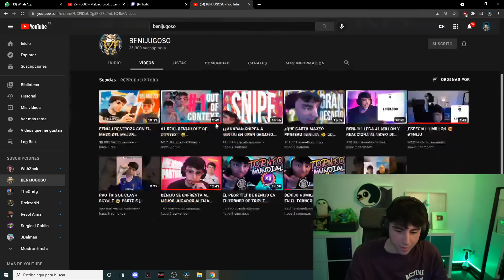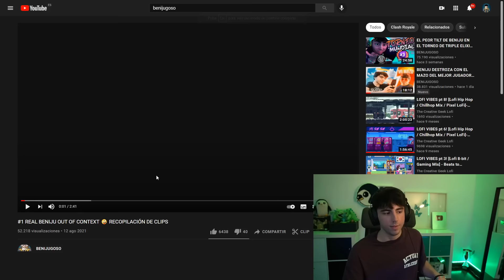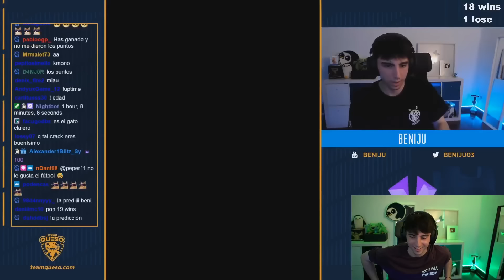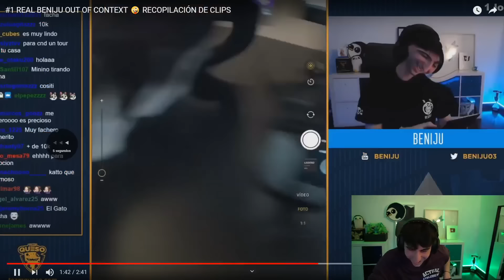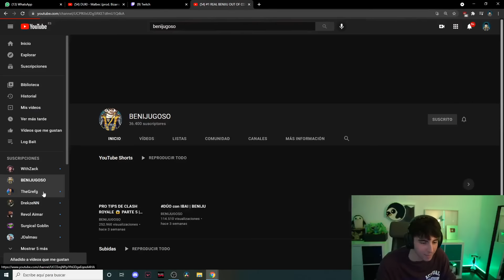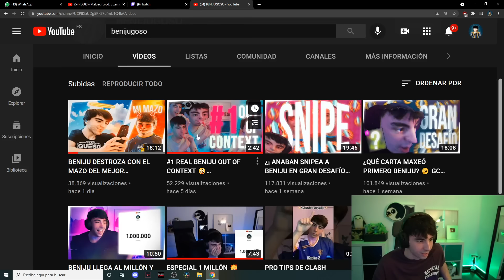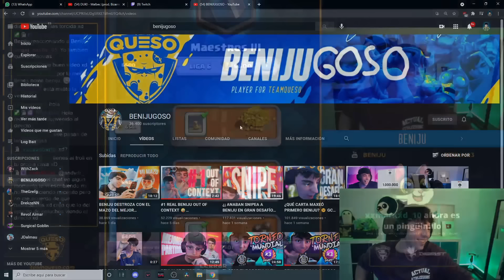BENIJU REACCIONA A 🤩 BENIJU FUERA DE CONTEXTO 🤩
🔗 Link al mazo : ??